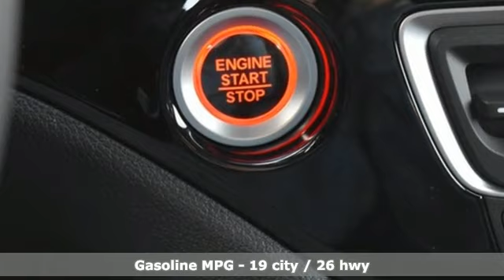New 2022 Honda Pilot Washington DC MD Chantilly, DC HCNB096581 - SOLD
Year: 2022
Make: Honda
Model: Pilot
Trim: Touring
Engine: 3.5L V6 24V SOHC i-VTEC
Transmission: 9-Speed Automatic
Color: Gray
Interior: Black
Stock #: HCNB096581
VIN: 5FNYF6H6XNB096581
Sonic Gray Pearl 2022 Honda Pilot Touring 7 Passenger 9-Speed Automatic 3.5L V6 24V SOHC i-VTECbrbrbr19/26 City/Highway MPG We make every effort to provide accurate information but please verify options and price with management before purchasing. All vehicles are subject to prior sale. All financing is subject to approved credit. Dealer installed options are additional. Stock photo colors, options and trim levels may vary. Not responsible for typographical errors. Published price subject to change without notice to correct errors and omissions or in the event of inventory fluctuations. Vehicle offers/prices & internet price quotes valid for 48 hours from initial posting date, subject to change by dealer/manufacturer without notice. Vehicles may be in transit to dealer. Vehicle photos may not match exact vehicle. Please call to confirm availability status. All prices exclude taxes, title, license, and a $899 documentation fee. Model tested with standard side airbags (SAB). Government 5-Star Safety Ratings are part of the National Highway Traffic Safety Administration (NHTSA). New Car Assessment Program **Based on model year EPA mileage ratings. Use for comparison purposes only. Your mileage will vary depending on driving conditions, how you drive and maintain your vehicle, battery pack age/condition, and other factors.

Address:
4175 Stonecroft Boulevard